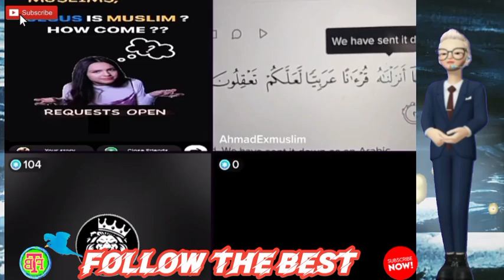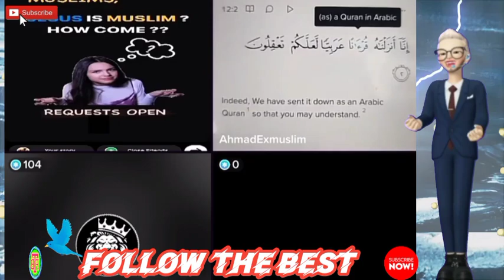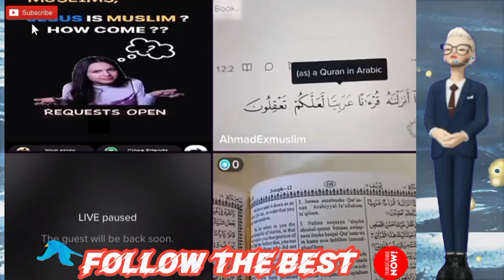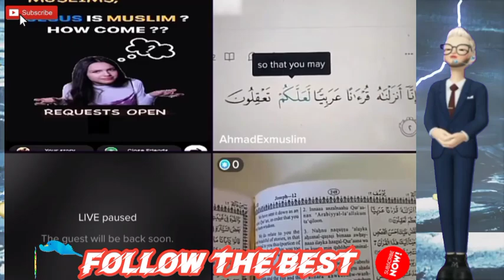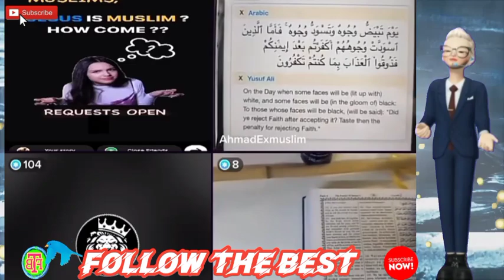Ahmad ExMuslim DEBATED Muslims About ALLAH Language Is ARABIC |Educational Purposes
Ahmad ExMuslim DEBATED Muslims About ALLAH Language Is ARABIC |Educational Purposes @followthebest